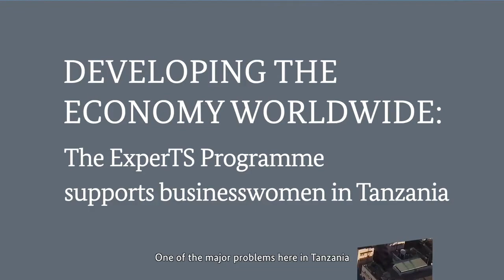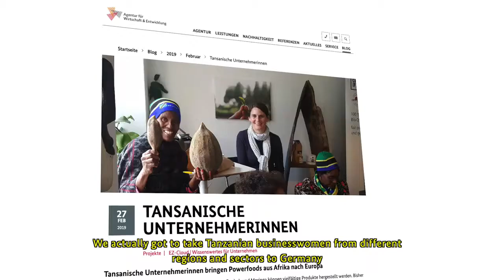Rose Swai the Coffee Producer